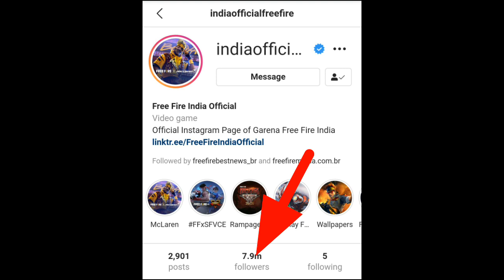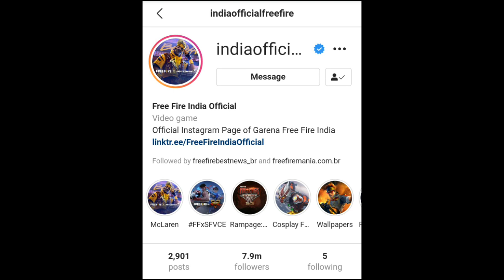Today New Free Rewards Redeem Code in Free Fire Tamil | Love Gaming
Today New Free Rewards Redeem Code in Free Fire Tamil

ff redeem code today tamil,today redeem code for free fire india,

Booyah App Link :

Booyah 🆔 : 36146414

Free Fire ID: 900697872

Free Fire Name : Love Gaming

Free Fire Tamil Game Play Tricks
Sensitivity And Auto Head shot Tricks
Gloowall Tricks
Landmine Tricks
Elite Pass Review
Updates Information
Free Fire Tamil Booyah Tricks
How to Win Ranking Match Tricks
How To Reach Heroic Full Game Play Tricks